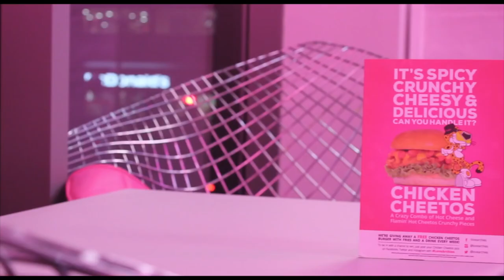Archie's | White brick panels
The Archie's project surprised us by the boldness, powerfulness and creativity used in selecting the key elements of the decoration.

Our English partners, Vtec Group, who are the leading intelligence supplier in the global market, have participated supplying our white brick and concrete panels.